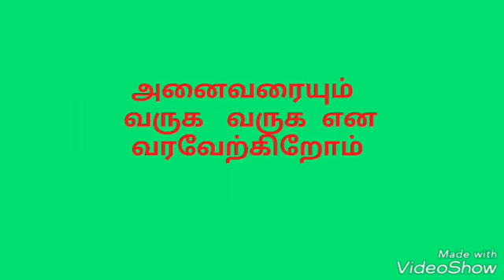OKKUR PUTHUR திருவிழா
பெரியநாயகி அம்மன்